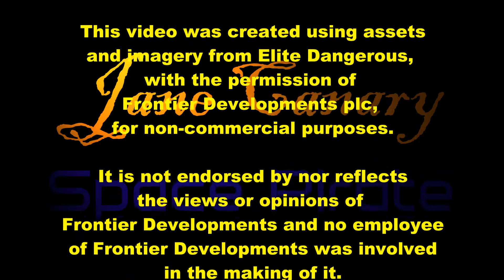Jane Canary on Elite Dangerous.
The sidewinder ship was fine, but I just love the looks of the Eagle.

In this video I show you how I made my first few credits so that I could buy her.